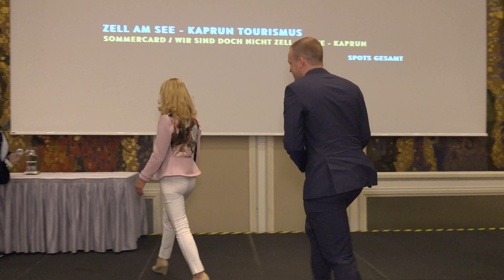TAI - Werbe Grand Prix 2019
HERAUSRAGENDE TOURISMUSWERBUNG
INNOVATIVE ANSÄTZE PRÄGEN DAS GESCHEHEN
Zeit der Veränderungen – dieser globale Trend prägt auch den 33. T.A.I. WERBE GRAND PRIX 2019. Unter den rund 250 Einreichungen setzten sich durch die Bank jene durch, die mit innovativen Ansätzen neue Wege beschreiten und – wie es der neue Vorsitzende der Fachjury, Stefan Schmertzing, treffend formuliert – „echt herausstechen“. Ende Mai 2019 wurden im Rahmen einer feierlichen Preisverleihung im Hilton Vienna die GewinnerInnen ausgezeichnet.

Der T.A.I. WERBE GRAND PRIX wird in den Kategorien Print (Plakate, Kataloge, Prospekte), TV‐ und Radio‐Spots, Websites sowie Online & Digital Marketing-Kampagnen und Social Media-Kampagnen ausgetragen. Die Bewertung der eingereichten Exponate und Kampagnen erfolgt sowohl durch eine Fachjury als auch – und das macht den T.A.I. WERBE GRAND PRIX so herausragend – durch den wichtigsten Juror, den es für jegliche Werbung gibt: das Publikum.

An der Spitze der Fachjury steht nun Werbeexperte Stefan Schmertzing (Agentur „Wunderknaben“). Helmut Zolles, seit Mitte der 1990er-Jahre Vorsitzender der Fachjury des T.A.I. WERBE GRAND PRIX, wurde in Würdigung seiner großen Verdienste zum Ehrenvorsitzenden ernannt.

T.A.I. WERBE GRAND PRIX ALS TREND-BAROMETER
Wie in den zurückliegenden Jahren stieg auch heuer die Zahl der Einreichungen aus dem Bereich der digitalen Medien an, allen voran der Multimedia-Kampagnen sowie der TV- und Video-Spots. Ebenso fortgesetzt hat sich der Trend zu kreativen Ideen bei den Printprodukten. Die sieben Award-GewinnerInnen des T.A.I. WERBE GRAND PRIX 2019 sind ein eindrucksvoller Beweis dafür, ebenso die Gold-, Silber- und Bronze-PreisträgerInnen der Publikums- und Jury-Wertungen in den einzelnen Kategorien.

DIE KRISTALL-AWARD GEWINNERINNEN 2019
Beim T.A.I. WERBE GRAND PRIX 2019 wurden 248 Exponate aus sechs Ländern eingereicht. Award‐GewinnerInnen sind jene, die in beiden Wertungen – Jury und Publikum – mit Abstand am besten abschneiden, wobei das Votum des Publikums zu 60 Prozent in die Ergebnisse einfließt, jenes der Fachjury zu 40 Prozent.

Als SiegerInnen des diesjährigen T.A.I. WERBE GRAND PRIX die Kristall‐Skulptur „Welt in unseren Händen“ entgegen nehmen durften:

Zell am See – Kaprun Tourismus – „Social Media Kampagne Zell am See – Kaprun Winter 2018/19“ (Online & Digital Marketing sowie Social Media-Kampagnen)
Zell am See – Kaprun Tourismus – Radio-Spot „Wir sind doch nicht Zell am See – Kaprun“ (Spots gesamt)
Robinson Club – „Katalogmailing Sommer 2019“ (Plakate, sonstige Werbemittel)
TARUK Reisen International – „Jahreskatalog 2019/20“ (Kataloge/Prospekte Touristik)
Verein Schmecktakuläres Almtal – „Kulinarischer Reiseführer durchs Almtal“ (Kataloge/Prospekte Destinationen)
Naturhotel Forsthofgut – „Forsthofgut Magazin“ (Kataloge/ Prospekte Hotellerie)
Neben den Awards wurden im Rahmen des T.A.I. WERBE GRAND PRIX 2019 vier Sonderpreise sowie 67 Kristallmedaillen „Signum Laudis“ in Gold, Silber und Bronze (jeweils die ersten drei Plätze in den einzelnen Kategorien, getrenntes Jury‐ und Publikumsvotum) verliehen.

DER BEWERTUNGS-MODUS
Die Bewertung der Print‐Exponate (Plakate und Kataloge) durch Publikum und Jury unter Vorsitz von Stefan Schmertzing erfolgte im Rahmen des „ReiseSalon 2018“. Die Abstimmung über Websites, TV‐ und Radio‐Spots und Online & Digital Marketing-Kampagnen sowie Social Media-Kampagnen wurde im Zeitraum November bis Ende März durchgeführt. Beides wurde intensiv genützt: 3.648 Stimmen wurden beim ReiseSalon abgegeben, die Zahl der Online‐Votings summierte sich auf 15.871.

DER T.A.I. WERBE GRAND PRIX
Der T.A.I. WERBE GRAND PRIX wurde 1980 von der Fachzeitschrift Tourist Austria International ins Leben gerufen und heuer zum 33. Mal ausgetragen. Er gilt durch Einbeziehung des Publikums in das Voting, zusätzlich zu einer Fachjury, als weltweit härtester und zugleich fairster Wettbewerb für touristische Werbemittel.

Die Pressseaussendung können Sie hier downloaden, die Fotos der Preisverleihung finden Sie hier (© Martin Bruno Walther).

Der 33. Werbe Grand Prix
Die Einreichfrist für Print-Exponate endete am 13. November 2018.
Die Bewertung der Print-Exponate (durch Jury und Publikum) ging im Rahmen des ReiseSalons am 17. und 18. November 2018 über die Bühne.
Die Einreichfrist für Online-Exponate endete mit 31. Jänner 2019.
Die Bewertung der Websites, Radio-Spots, TV- und Kino Spots sowie Image-Filme, Online & Digital-Marketing-Kampagnen sowie Social Media Kampagnen wurde mit Ende März 2019 online abgeschlossen.
Die Preisverleihung ging am 27. Mai in feierlichem Rahmen in Wien über die Bühne.
Die Ergebnisse aller Teilnehmer werden nach der Preisverleihung bekannt gegeben.